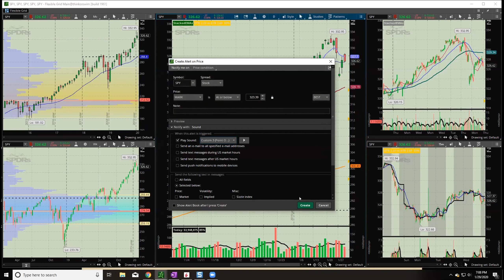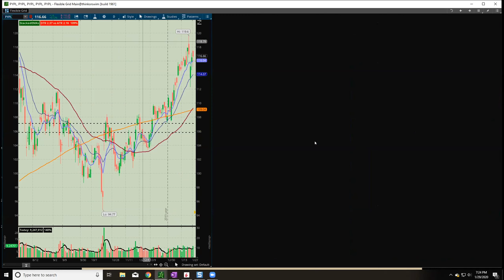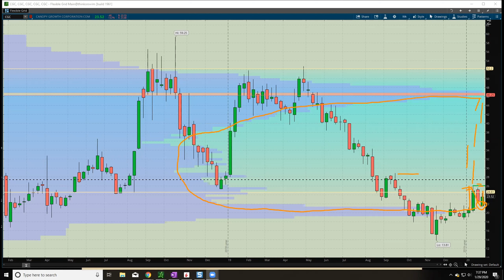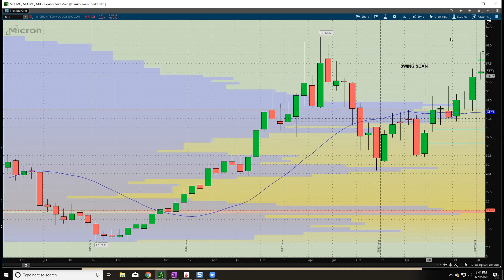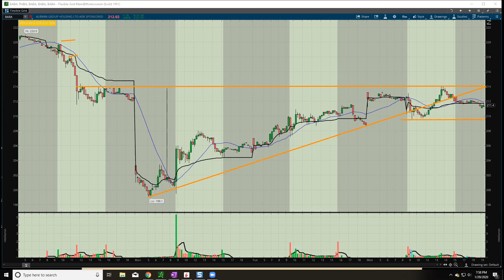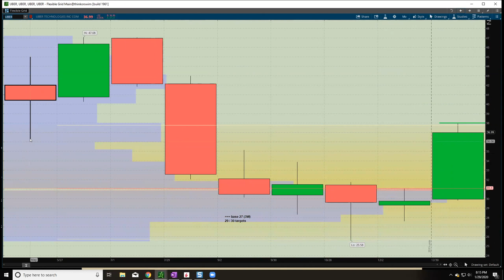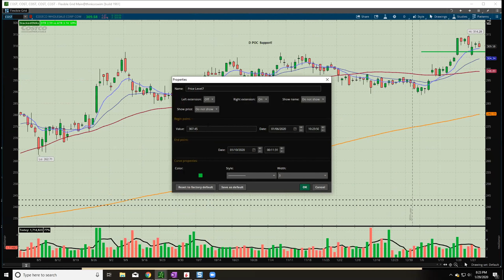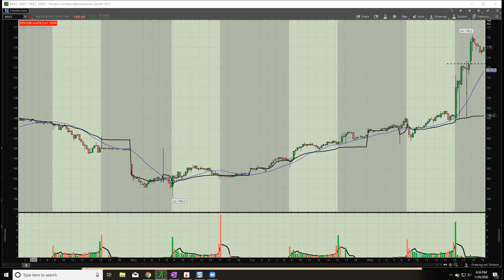Options Trader's Watchlist | Scanning for Stocks In Play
Want to join us next time for this top-down analysis? Signup for a free 3 day trial of the #1 options trading community

In this week's video, we discuss big picture ideas in both indices and individual names during the thick of one of the busiest weeks of the year for the stock market - FOMC and Earnings! Check out pending setups a variety of individual names such as $SPY $AAPL $SQ $ROKU $FB $NVDA $AMD $BABA $TSLA $DIS $BYND $LK $GS $MSFT and more!

Interested in joining us in the Thinktank?